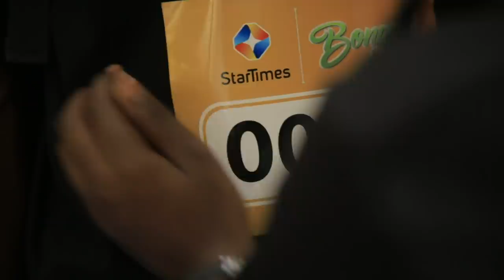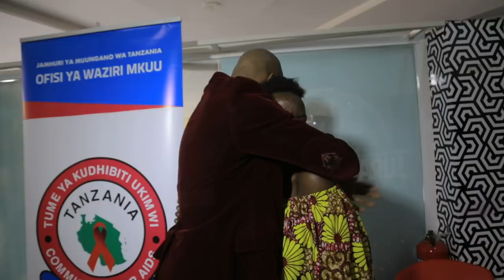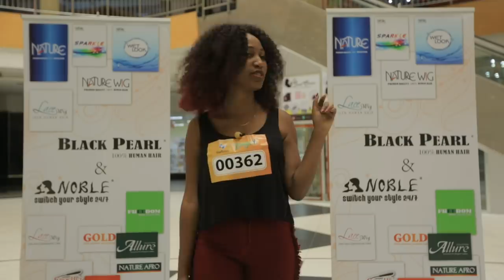Bongo Star Search 2019 | Ep 2 Mwanza Full Show